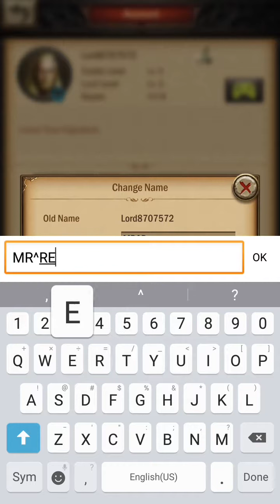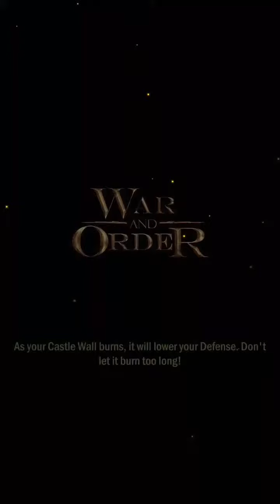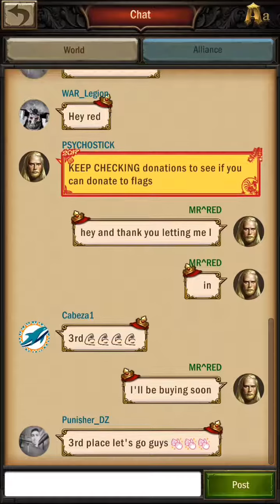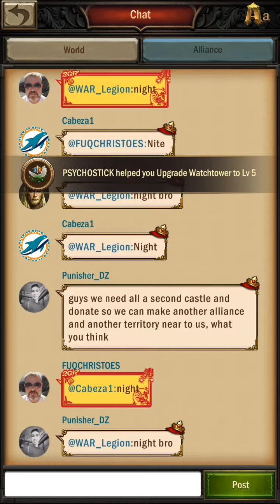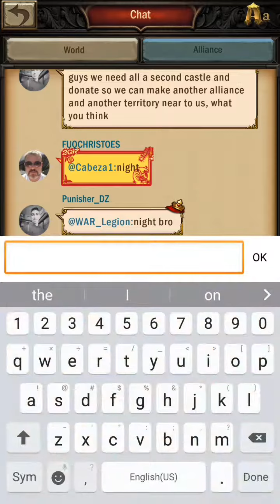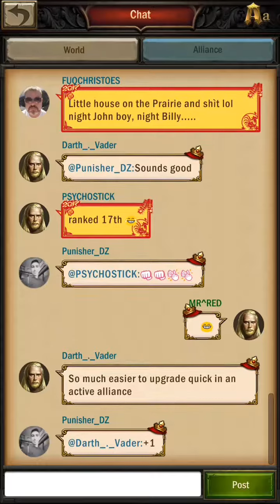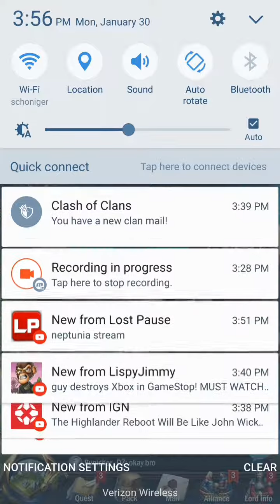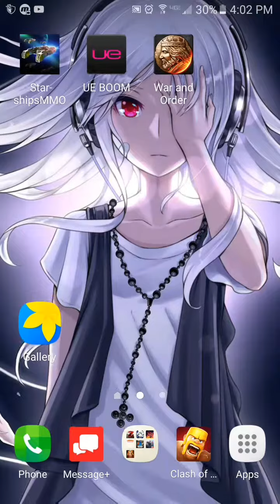War and order:fasting castle lvl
For future war and order I'll be doing more do worry and legitly started any new games so I'm going to be doing more a lot more